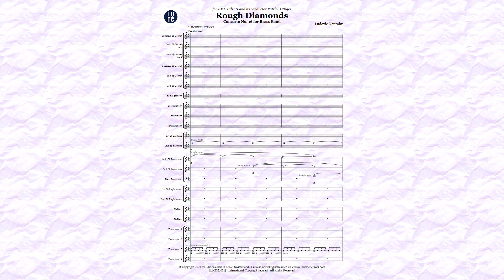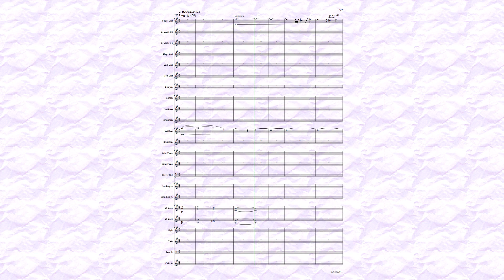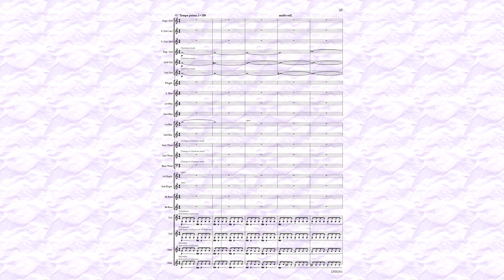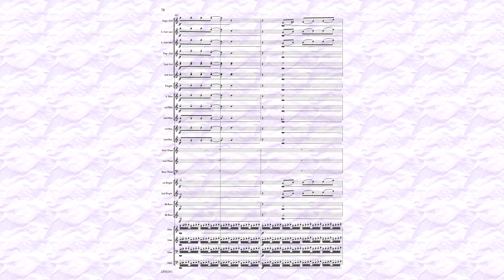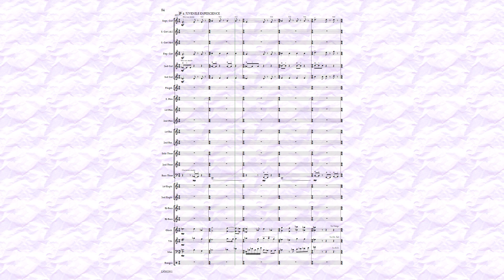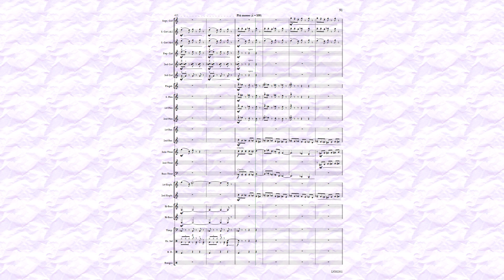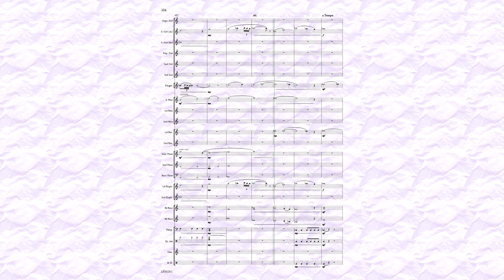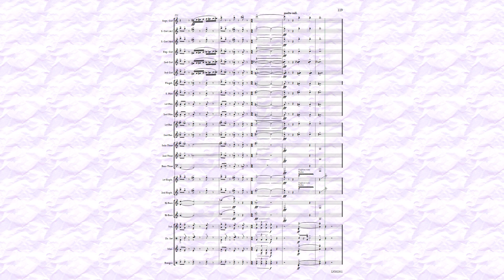Rough Diamonds, Contest Piece for BB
Written for the ever evolving BML Talents, under the awesomely great Patrick Ottiger
Danke auch an Celine Hunkeler und alle Spieler !